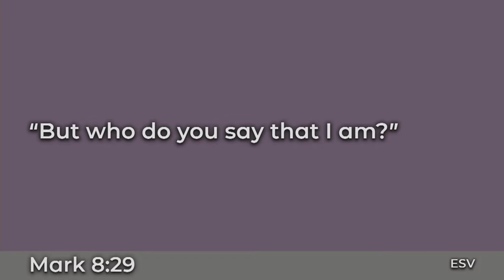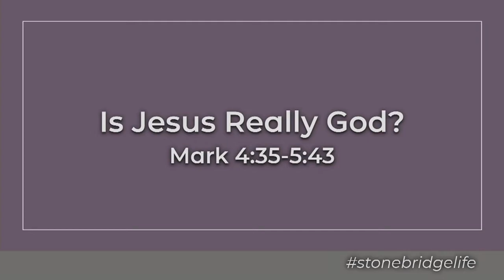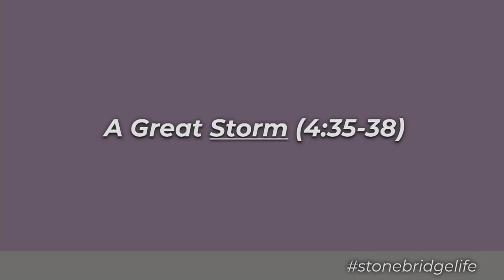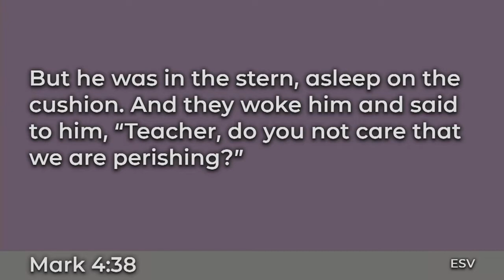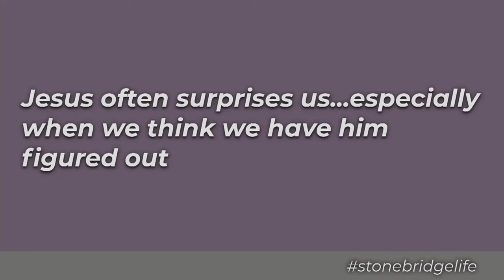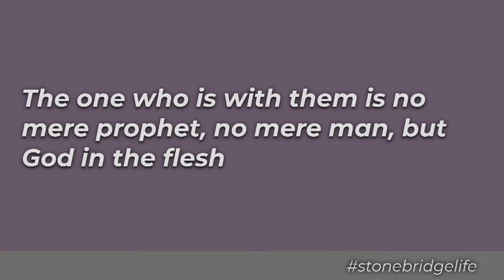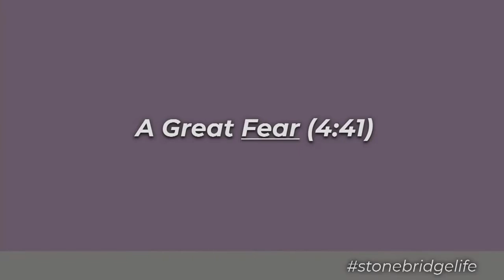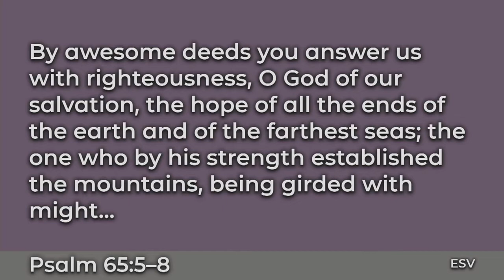Is Jesus Really God?